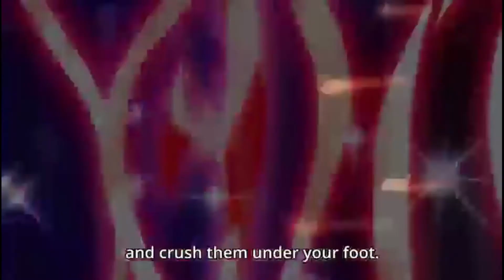WE STAND PROUD! - Jojo's Bizarre Adventure Retrospective! - The Maple Shamrock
Xadmeister, JaggerN0 and Zenadean, All HUGE Fans of the series Jojo's Bizarre adventure, decide to experience the series through a new lens. Zenadean(Who only saw the anime), Is reading the manga. JaggerN0(Who only read the manga) Is watching the show, And Xadmeister (Who saw both) Is watching the anime english Dub for the first time.

Apologies for the delay, I know it's been a couple of weeks, I've been super busy, so enjoy the lil hand drawn intro I've done!

You can find the Guys here!

0:00 - Intro
1:31 - The Bar Orders
2:25 - The Layout
7:22 - The History of Part 3
10:02 - Our Prior experience with the part
20:35 - Episode 1
38:38 - our favourite Jojo poses
40:01 - Episode 2
50:01 - Jotaro "Who Shall Judge" Speach by Zenadean
52:05 - Episode 2 Continued
55:00 - episode 3